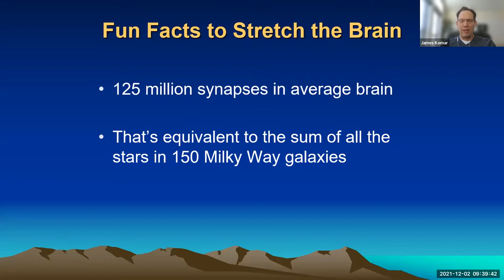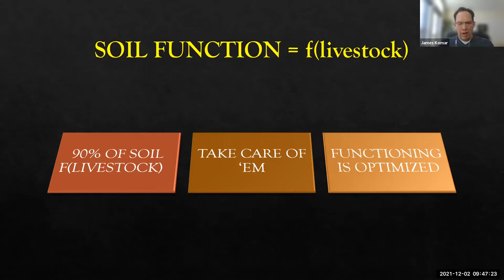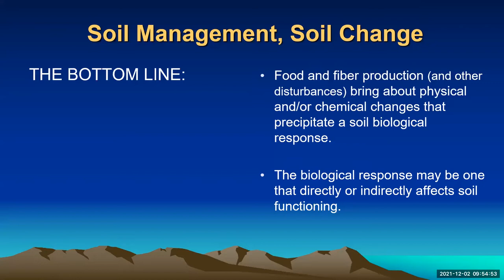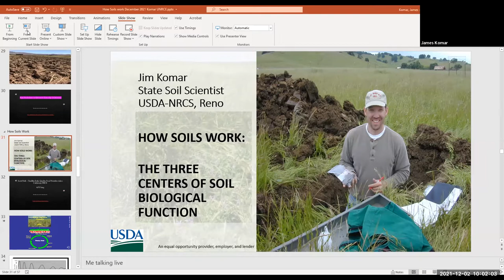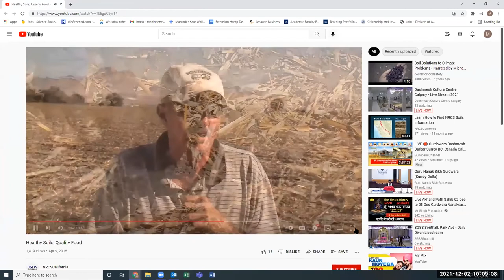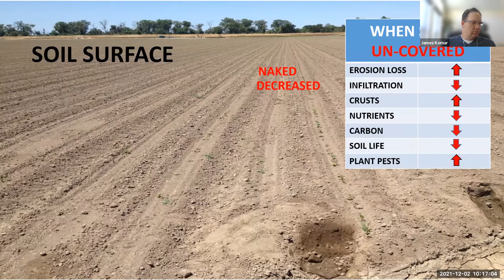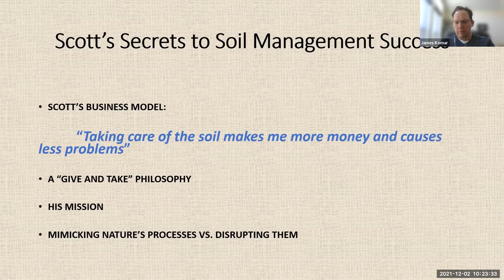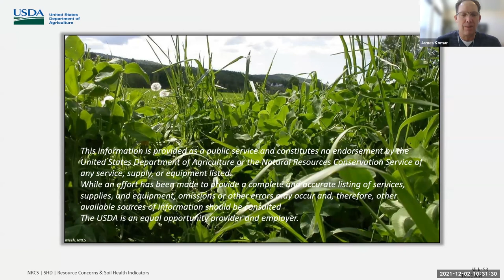How Soils Work: The Three Centers of Soil Biology - Jim Komar